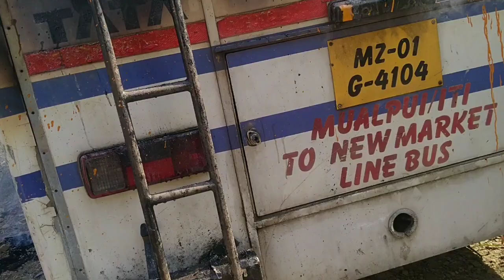Zuangtuiah Bus a kâng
Zuangtuiah Dt.14.02.2021 khan Bus hlui a kâng,tui a harsa bawk nen,en mai loh chu tih theih a awm lo.